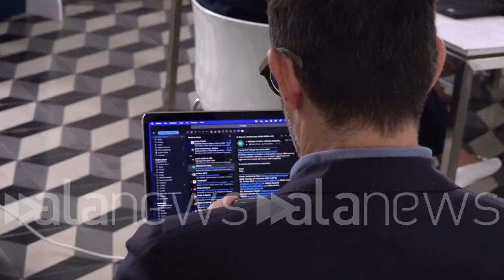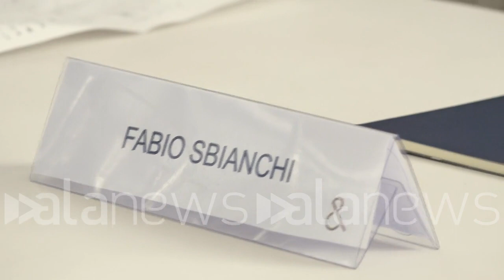Assicurazioni: arriva la polizza lanciata da Wallife contro i furti di identità digitale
Sbianchi: progresso scientifico porta con sé nuovi rischi

 (Roma). Assicurazioni: arriva la polizza lanciata da Wallife contro i furti di identità digitale
Sbianchi: progresso scientifico porta con sé nuovi rischi (Giulio Da Boit/alanews)

bullied by Matrix ed è un prodotto innovativo perché è il primo sul mercato che va a proteggere uno dei rischi che tutti i giorni affrontiamo ovvero quello di avere un attacco hacker e di una violazione digitale si stima che nel mondo circa 900 milioni di identità digitali sono state violate quindi un rischio che oggi attuale percepito Ed è appunto entrato nella vita di tutti i giorni in particolare i dati del nostro smartphone tutti i giorni utilizziamo lo Smartphone e abbiamo un po' tutta la nostra vita alla fine abbiamo le nostre foto i nostri conti correnti le nostre carte credito Questa è la prima polizza che va a proteggere il i dati nel nostro smartphone dall'uso e dalle violazioni inappropriate e quindi è innovativo perché è un prodotto che si realizza su questi nuovi rischi ma innovativo anche per un secondo profilo ovvero per la tecnologia a supporto della polizza noi non siamo una società che vuole fare Cyber Security ma sicuramente aiutare gli utenti ad avere comportamenti più sicuri ad essere consapevoli dei rischi che corrono è importante per questo motivo abbiamo sviluppato insieme alla polizza una applicazione digitale che offre una serie di servizi messi a disposizione dell'utente gratuitamente compreso nella polizza che lo aiuta ad avere dei comportamenti virtuosi e lo aiuta ad affrontare tutti i giorni le difficoltà per esempio non sapere se cliccare o non cliccare su un certo sito su un certo link questo aiuterà tutti ad essere più sicuri e ad usare le tecnologie in modo sereno e senza problemi in Italia in particolare abbiamo richiesto in un campione di italiani di tutte le fasce d'età E qual era la loro esperienza nei confronti appunto di queste violazioni digitali è abbastanza incredibile sconvolgente in più di un terzo degli italiani intervistati ha subito Ha dichiarato di aver subito una violazione della propria identità digitale di qualche genere ma ancora più importante è interessante è capi la propensione all'acquisto di una polizza per eventualmente proteggersi da Quali rischi e ben oltre il 70% Quindi è un rischio non solo percepito ma compreso Fino in fondo al punto da voler acquistare un prodotto assicurativo Life nasce da una osservazione relativa al progresso tecnologico e scientifico e per millenni l'uomo ha vissuto con tecnologie molto basilari e poi all'improvviso negli ultimi 200 anni queste le scoperte scientifiche le conquiste tecnologiche hanno sconvolto migliorato e cambiato la vita degli uomini queste conquiste sono avvenute prima un po' lentamente e poi adesso avvengono in maniera repentina e l'uomo non è per noi pensiamo che l'uomo non sia così preparato alla conoscenza di tutti i rischi che sono dentro le nuove conquiste tecnologiche e scientifiche in ogni conquista Purtroppo c'è una deriva e la negativa è la derivata negativa costituisce un rischio per le persone Noi abbiamo fatto questa valutazione abbiamo pensato che la genetica la metrica il biohacking or Cyber sono degli spazi in cui l'uomo ha bisogno di protezione e e per questo abbiamo deciso di creare con Life la prima assicurazione è così verticale e così specializzata sui rischi che il progresso tecnologico e scientifico può causare al genere umano le prospettive sono enormi senza arroganza ogni giorno c'è una conquista per faccio l'esempio master di questo discorso pensate a chi ha inventato l'automobile Chi ha inventato l'automobile pensava mai di inventare anche gli incidenti stradali purtroppo non Chi ha inventato il treno non pensava di inventare i disastri ferroviari e così via ogni volta che c'è una conquista Ciao quindi per per assurdo buon Life è una compagnia assicurativa che non ha limiti ogni giorno può fare una esplorazione una ricerca su nuove conquiste tecnologiche e dare sicurezza e tranquillità alle persone